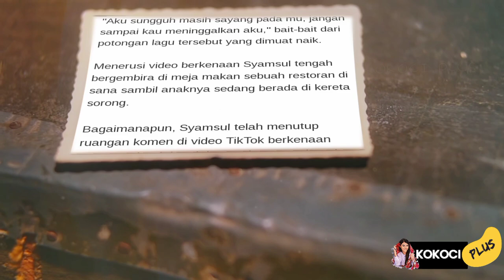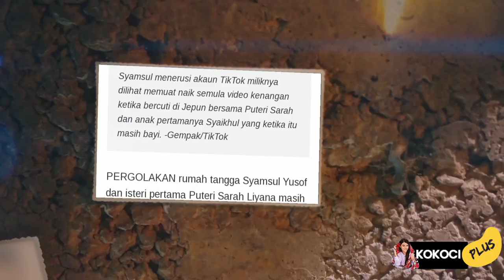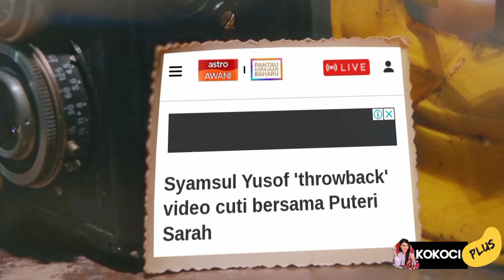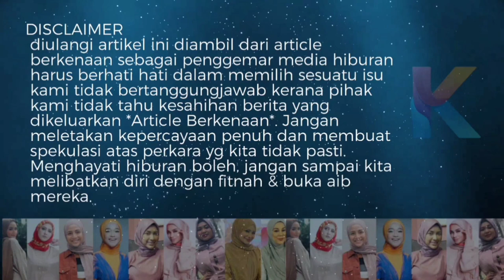Syamsul Terpaksa Korbankan Ira! Lakukan Ini Untuk Selamat Dari Bercerai!